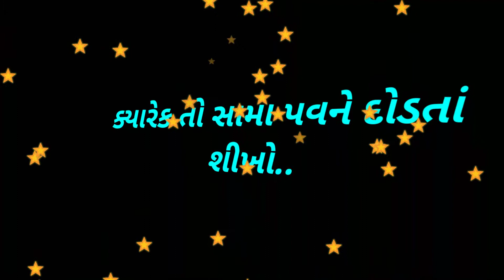Gujarati Gujarati_motivation Gujarati_motivation_status jaydev_vaishnav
Gujarati
 motivation status
 best Gujarati
motivation status